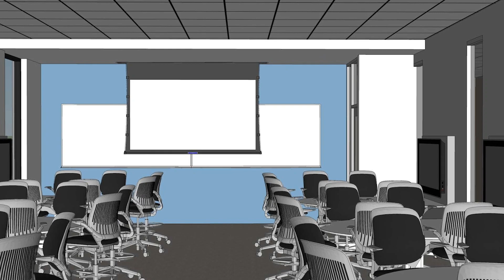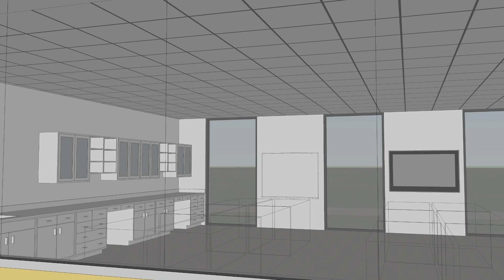Agricultural Learning Center - Ryan Shurvington